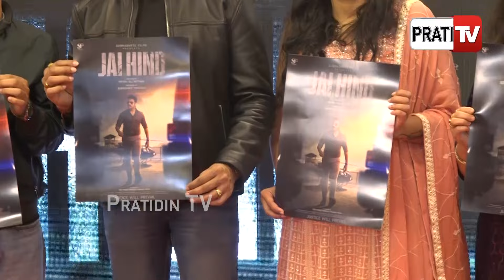ଜଣେ ସଚ୍ଚୋଟ ଅଫିସର ର କାହାଣୀକୁ ନେଇ ଆସୁଛି ଫିଲ୍ମ "ଜୟ ହିନ୍ଦ୍" lOdia Movie Jay Hind lActor Akash Das Nayak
ଜଣେ ସଚ୍ଚୋଟ ଅଫିସର ର କାହାଣୀକୁ ନେଇ ଆସୁଛି ଫିଲ୍ମ "ଜୟ ହିନ୍ଦ୍" l Odia Movie Jay Hind l Odia actor Akash Das Nayak#PratidinTv